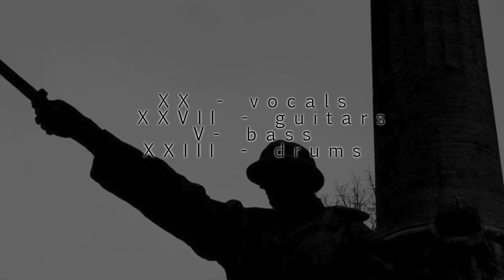XX SECOLO - "La Battaglia del Solstizio" (Lyrics Video 2016)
XX Secolo - "La Battaglia del Solstizio"

XX - Vocals and Lyrics;
XXVII - Guitars;
V - Bass;
XXIII - Drums.

All music, lyrics and arrangements by XX SECOLO©®

Italian Black Metal.

With Frentrum/Orcrist members.

First release for HAMMERSTORM VOL.VI°
Limited Edition Digipack CD + Poster and Normal Jewel Case Edition.

With:

01.Sonnenrad - The Art Of War (Spain)
02.Der Stürmer - Mors Triumphalis (Unreleased rehearsal version) (Hellas)
03.Frangar - Luce Della Luna (Italy)
04.Barbarous Pomerania - Shots Through The Heads (Poland)
05.Aufschwung - Childrens Of Ice And Fire (Russia)
06.Illum Adora - Dominator Triumphant (Germany)
07.Korijenje Vječnosti - Panzer IV (Croatia)
08.Ravnkald - Pagan Fury (Mexico)
09.88 - Call For Revenge (Bulgaria)
10.Goatblood - Pride Of The Wolf (Australia)
11.Molot Severa - The Night Of Wild Hunt (Russia)
12.Raven Throne - We Are Guardians Of The Autumn... (Belarus)
13.Svartr Sturm - Eaten By Rust (Canada)
14.Maquahuitl - Hakenkreuz Eternal (U.S.A.)
15.XX Secolo - La Battaglia Del Solstizio (Italy)
16.Avenge The Fallen - Tierra De Nadie (Colombia)
17.Terror 88 - Terrortruppen 88 (Salvador)